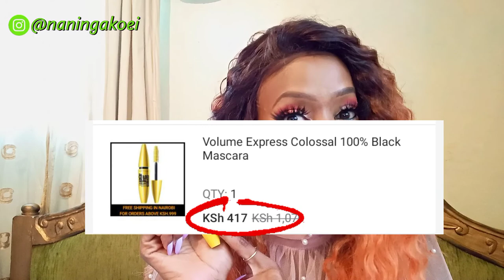JUMIA KENYA BLACK FRIDAY HAUL| BEAUTY HAUL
Hi all,
In this video,A Jumia beauty haul,I purchased several beauty products from the Jumia website,the Jumia Kenya website.Jumia has a wide selection of products on their online shopping app that work really well..Their black friday sale is the best you can get around these parts😁...

~Instagram~@naningakoei
~twitter~@naningakoei
~tiktok~@naningakoei

The pink everland sky by Lady lane

~Instagram~@naningakoei
~twitter~@naningakoei
~tiktok~@naningakoei

8
Endebess-30201
Kenya

You may also Love the following videos